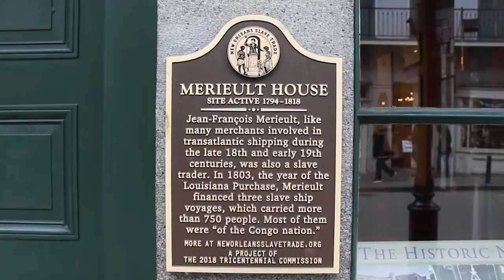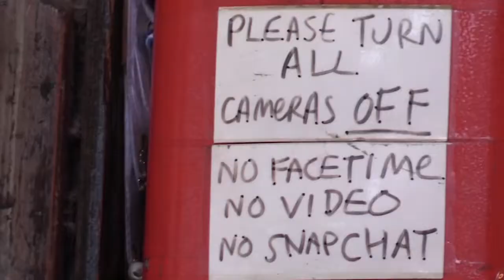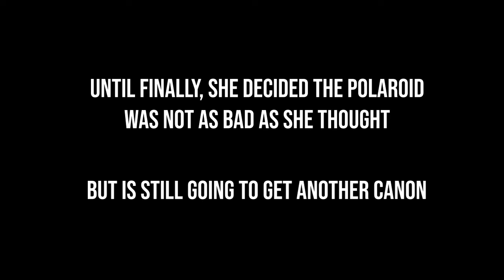Pixar Assignment 4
The assignment for this project was to follow the typical Pixar storyline. Once upon a time, there was _____. Every day, _____. One day, _____. Because of this, _______. Because of this, _______. Until finally _______.

I had a lot of fun making this video, filmed in New Orleans.